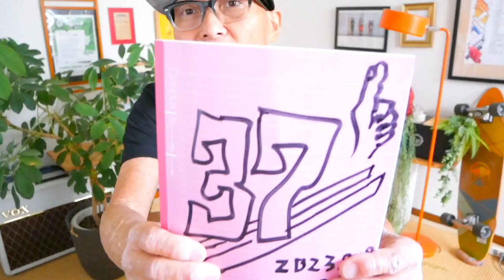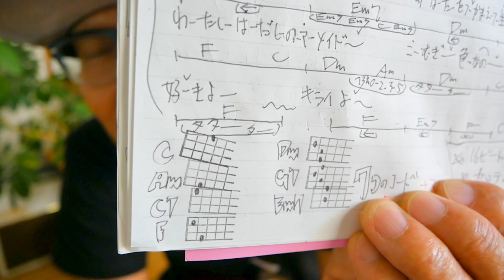小麦色のマーメイド / 松田聖子【ウクレレ 超かんたん版 コード&レッスン付】小麦色のマーメイド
・初心者Ver 2:35　・かっこいいVer  20:13

《１６ビートのチャ！》のリズムがいい感じになる７つの新事実

8/8渋谷のHMVで出版記念無料イベント開催！

ガズのウクレレたち大好評販売＆予約受付中！